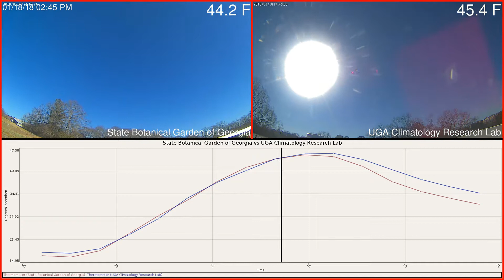State Botanical Garden of Georgia versus UGA Climatology Research Lab Weather 2018-01-18